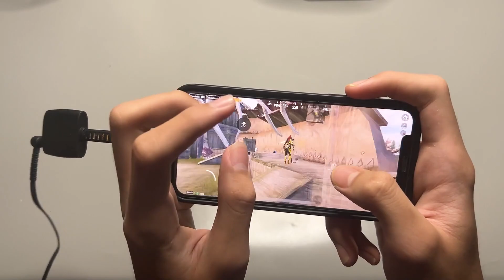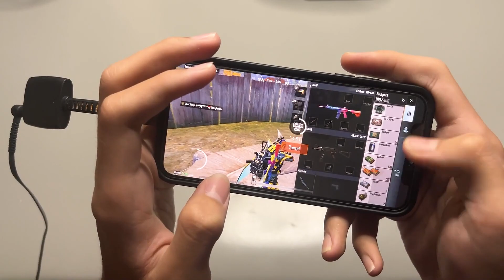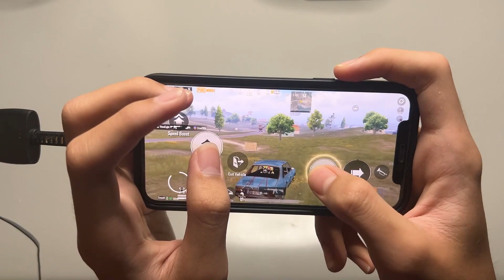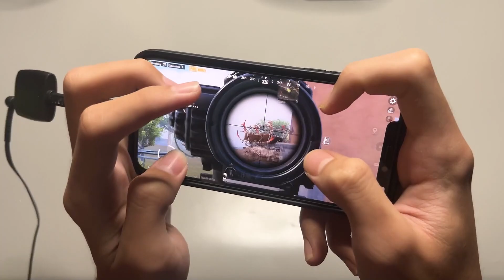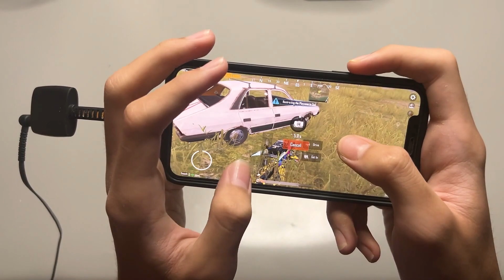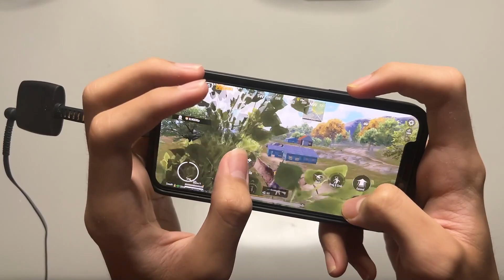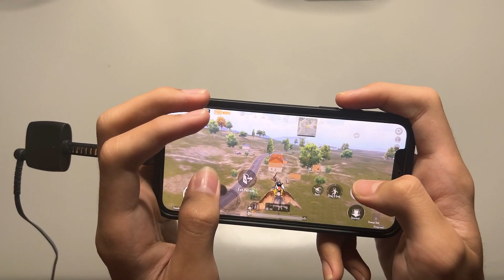iPhone XS PUBG Mobile New HANDCAM Gameplay 🔥 | PUBG/BGMI TEST After update 😱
iPhone XS
5 Fingers + Gyro scope always on
HD Extreme - (Colorfull)
Asia Server

•  Current Device - iPhone XS
•  Previous Device - iPhone 13 Pro Max
•  Old Device - Samsung Galaxy A50

iphone xs pubg gameplay,
xr gameplay,
iphone xs max pubg gameplay,
iphone xs pubg test 2022,
iphone xs max pubg gameplay 2022,
xs livik gameplay,
livik hdr gameplay,
livik x suit gameplay